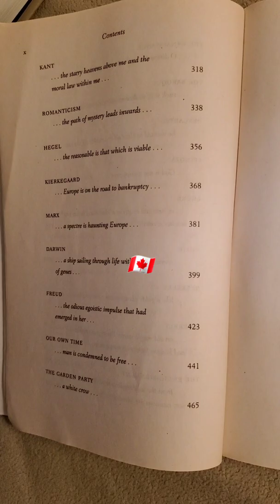Sophie's World by Jostein Gaarder 🇨🇦❤ Newproject booktuber canadian punjabi philosophy #2022